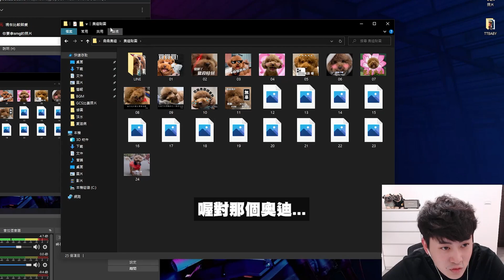到底是為了哪個男人在直播上與岑岑差點吵起來？岑岑射手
一起加入起司粉俱樂部😎：
加入會員後私訊我的FB或IG，加入起司粉專屬LINE群組🤟🤟！

◼2017年傳說對決第一屆校園賽 總冠軍
◼2017年傳說對決GCS夏季賽 冠軍
◼2017年傳說對決AIC 世界賽 冠軍
◼2018年傳說對決GCS 春季賽 亞軍
◼2019年傳說對決GCS 春季賽 亞軍
◼2020年Facebook Gaming 傳說對決地區賽 冠軍